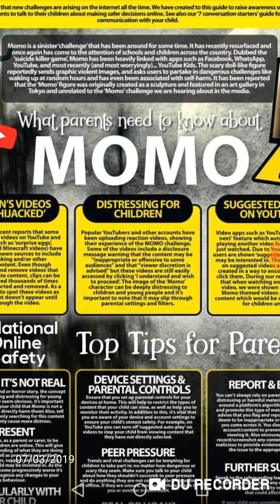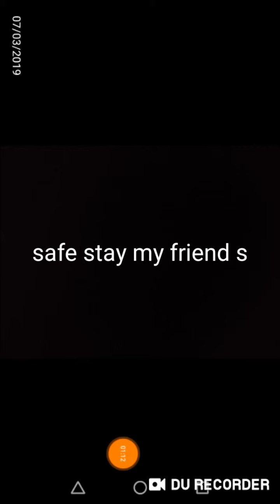Please look at this video (and please read the script)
This video is about momo and no funny business this video is about keeping you guys safe for reasons and am not a desperate person who want people to watch my video no . This video is one of tho please take some warning on the internet seriously and yes some internet thing are lie but this video is not one of them . I know you all going said to me momo fake . I know but people in the world in sick minds would try scare children with these things . And I know am a child to but I know it's fake so am not scare but some young people don't understand what we call stranger danger so this video is about helping them understand this without getting scare (me learning about this is already scaring 🙂) enjoy vid